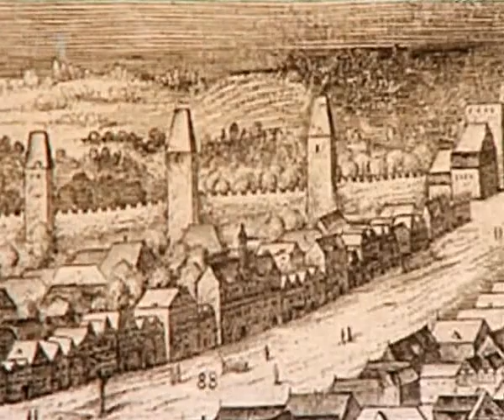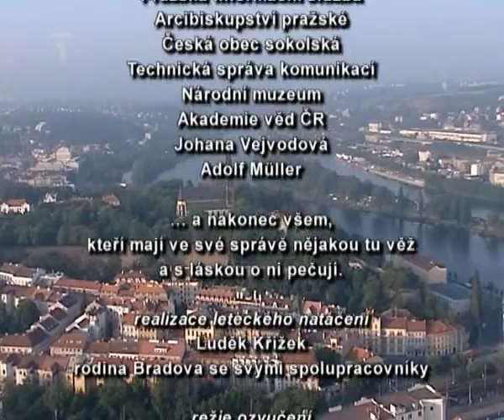TOULKY ČESKEM: Věže Václavského náměstí - Praha, město věží (Česká televize, 2008)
Nechte se pozvednout a vystoupejte s Viktorem Preissem ke zvonicím, střechám a kopulím stověžaté matky měst.